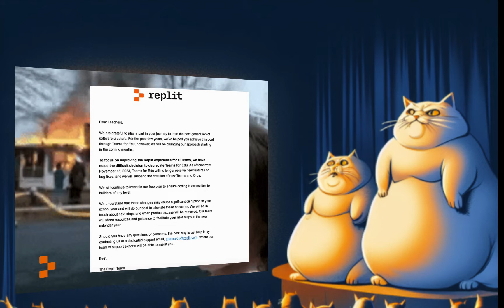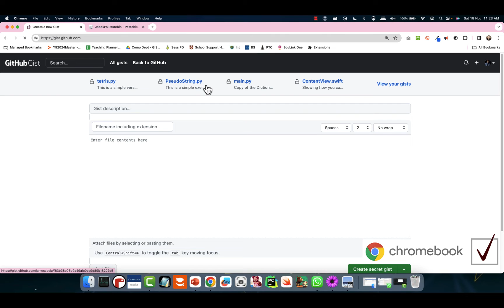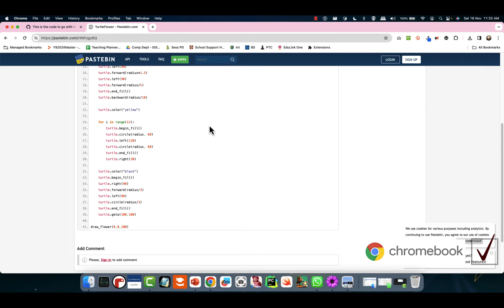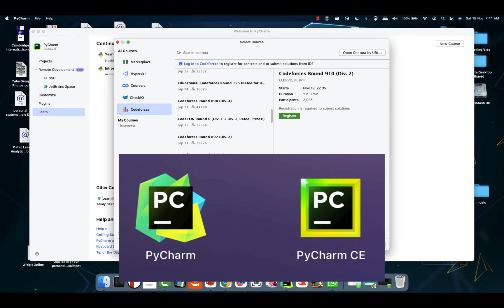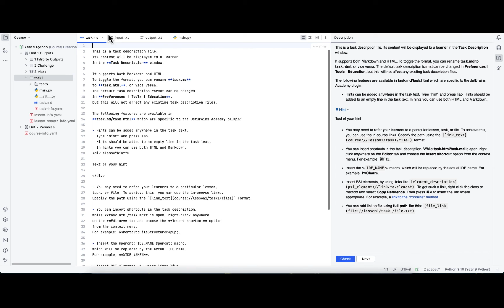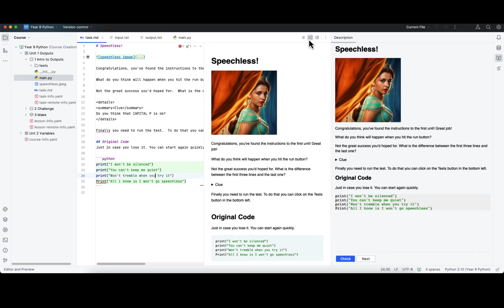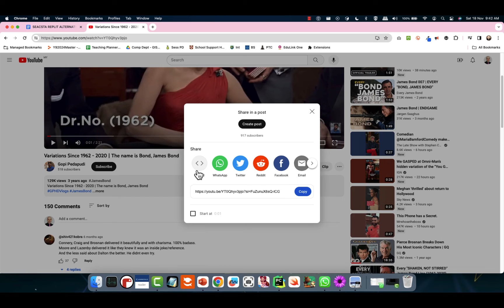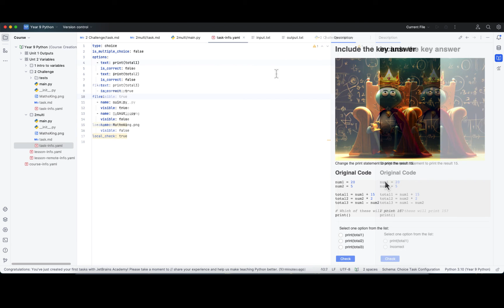What are your options now replit has left the education market?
At 3:45am KL time replit gave 24 hours notice that they were leaving the education market. They'd had enough and have left teachers scrambling to find other tools that can teach computer science. Bad enough for students with computers, but for the 41 million students with Chromebooks, options are looking pretty bad. In this video I show you how to save your lessons whilst you still can on replit and transfer the contents into Pycharm.

0:00 Replit exits edu market
1:00 Getting your files out of replit
2:10 Distributing code on Docs
2:44 Using Github gists
3:36 Using Pastebin
4:24 Making interactive tasks in Pytchar,
6:28 Putting in your replit tasks
11:30 Adding youtube videos
13:12 Multiple Choice Quizzes

Some have said that the .lessons exit replit ok. Please check with 1 zip file first before downloading large amounts and finding you can't unzip them and see them. I was using Mac with fairly standard settings. Windows might be different.